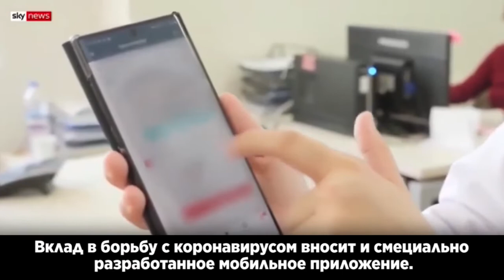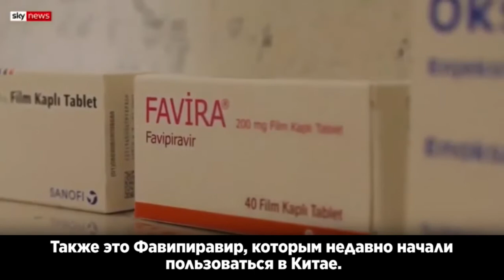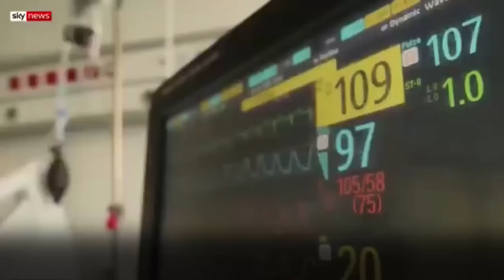Sky News рассказал об успешном опыте Турции в борьбе с COVID-19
Британский телеканал Sky News подготовил спецрепортаж об успешном опыте Турции в борьбе с распространением новой коронавирусной инфекции (COVID-19).

Британские журналисты привлекли внимание к формированию в Турции специальных групп по выявлению контактов (filiation team) зараженных COVID-19. «Эти команды работают словно детективы. По данным турецких властей, данная система команд помогает контролировать распространение опасной инфекции в стране», - отмечает телеканал.

Еще одним условием успеха Турции в борьбе с пандемией, является выявление опасного вируса на ранней стадии и активный курс лечения, говорится в репортаже.

Привлекается внимание к проведению более 4,7 млн тестов на наличие опасного вируса в Турции. При этом на прошлой неделе число выздоровевших от коронавируса в Турции, превысило количество новых случаев COVID-19, отмечает британский телеканал.

Плейлисты